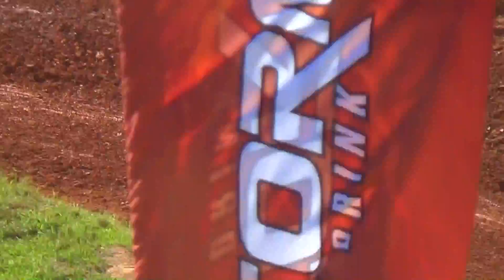7ª etapa Copa Contestado Velocross 2017 - Nacional 230cc e FL Nacional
7ª etapa Copa Contestado Velocross 2017

11 e 12/11 - Indaial SC

Categoria Nacional 230cc e FL Nacional

Piloto de Masaranduba SC, Daniel Carlos Morh dominou nas motos Nacionais e venceu a 230cc e FL Nacional